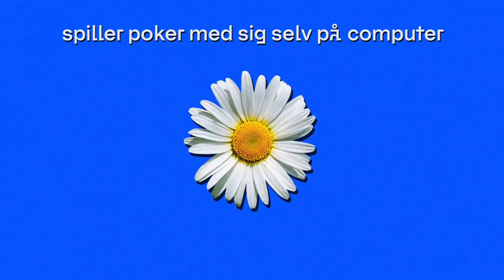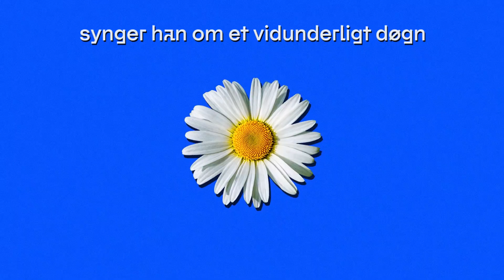Zar Paulo - Klap For Fædrelandet (Lyrikvideo)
CREDITS:
Creatives: Daniel Knappmann & Laurits Hanak